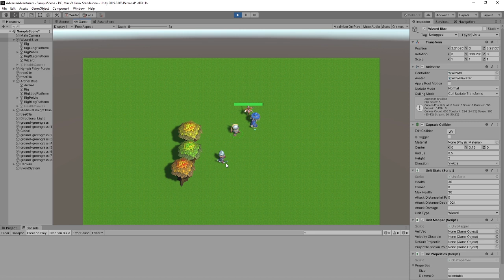Wizard - After Anger Management 20200206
The Wizard went to anger management and has learned to not to beat people after they're dead.  This will extend the life of his Wand of Whacking.  Wands aren't cheap!